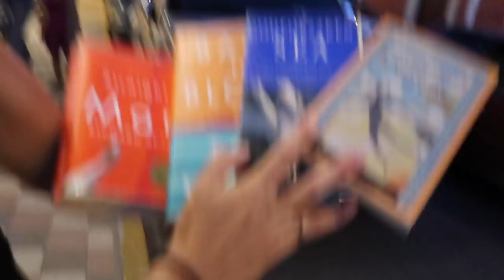TRAVELING TO NICARAGUA | San Juan Del Sur, Playa Maderas, Playa Gigante, & Granada Travel Vlog Ep.58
When traveling to Nicaragua, you gotta go to the beach! We go to San Juan Del Sur, Playa Gigante, and Playa Maderas in South Nicaragua before heading back up to Granada to finish off Lindsay's vacation time with us.

Wishful Thinking by: Dan Lebowitz
Bubinga by: Qunicas Moreira
Pink Flamenco by: Doug Maxwell